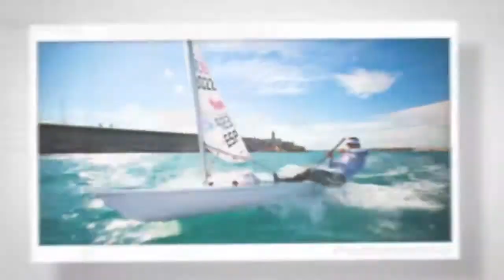Video TurismoTorrevieja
Video alegre sobre Torrevieja de la oficina de Turismo